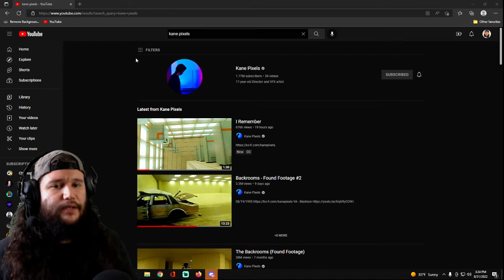Reacting to the “I Remember” Video from Kane Pixels! | Raap Reactions